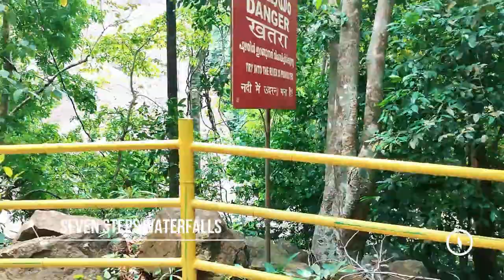tourism Seven steps Waterfalls Thommankuthu Near thodupuzha town